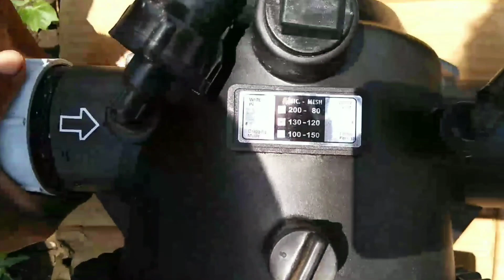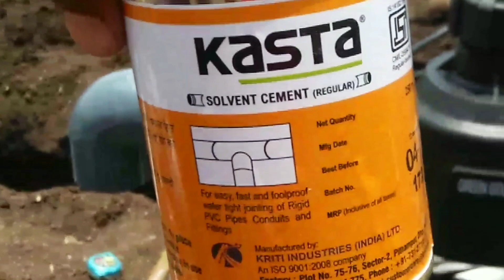Ato flash filter fiting info aurangabad maharashtra 🌀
Dreep fitting information 👏Hira agro जळगाव any information 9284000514 Drip Irrigation System, Drip Irrigation model:- हिरा अॅग्रो इंडस्ट्रीज, जलगाँव संपर्क करे हमारी वेबसाईट से अथवा कॉल करे हमारी कॉल सेंटर को इन नंबर्स पर 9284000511 / 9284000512 / 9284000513 / 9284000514 / 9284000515 / 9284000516 / 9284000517 / 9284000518🤵
🌀2 in semiatomatic filter:// Rs. 3200
🌀2,5 in semiatomatic filter-// Rs. 3400
🌀3 in semiatomatic filter-//Rs.3600